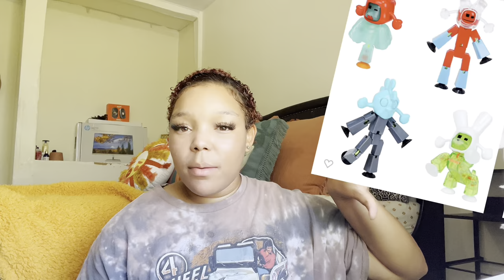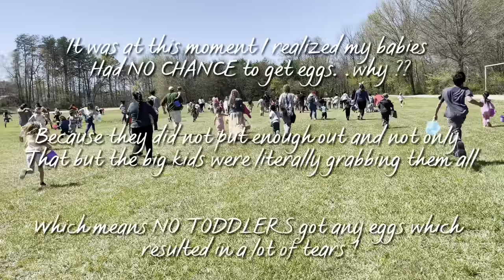*NEW* Realistic Weekend DITL Vlog🌼|Egghunt , Car trouble , & Boys Shoe Haul from Designergunews !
🤑:$Derrickazig22